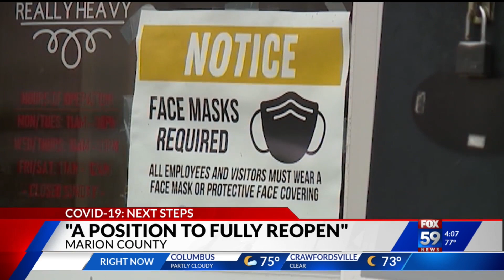Marion County to fully reopen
Marion County officials announce the county will fully reopen on July 1.